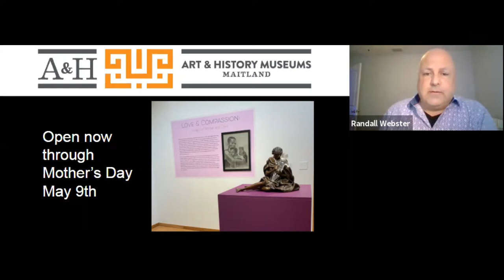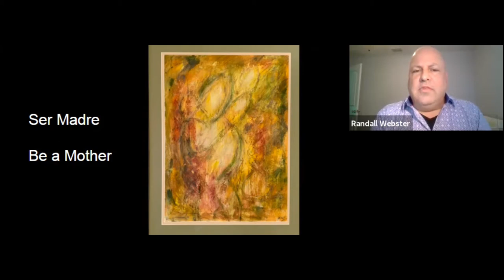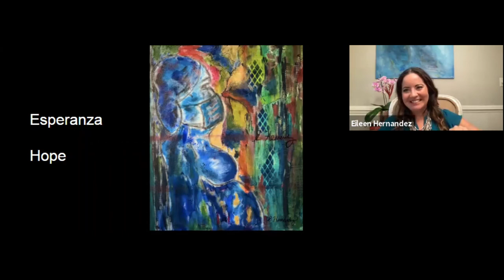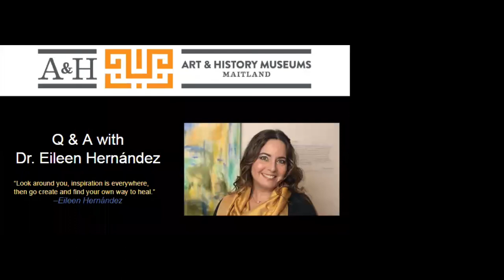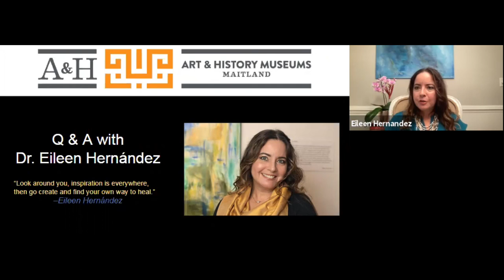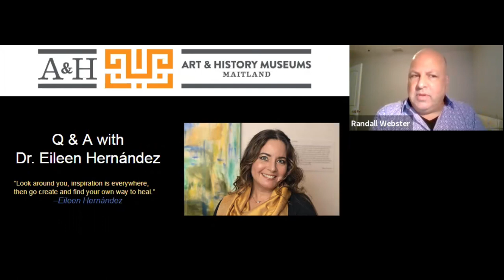Virtual Artist Talk with Dr. Eileen Hernandez | March 24, 2021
Mixed media artist Eileen Hernandez is also an OB/GYN, helping patients on their journey to motherhood. As the Covid-19 pandemic began to change the pregnancy and birth experience for her patients, Hernandez channeled this painful moment into her art as a way to cope. Three of Hernandez's paintings, on themes of the pandemic, family separation, and feminine power are featured in the Maitland Art Center's Spring 2021 exhibition, "Love & Compassion: Images of Mother and Child."